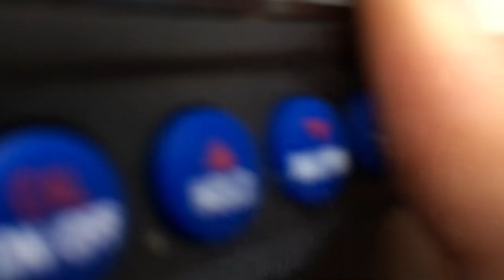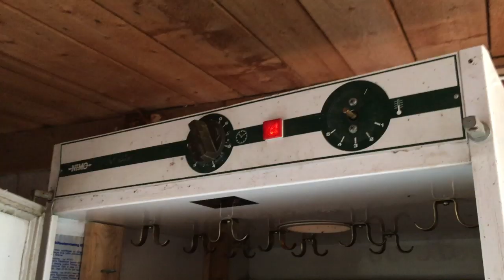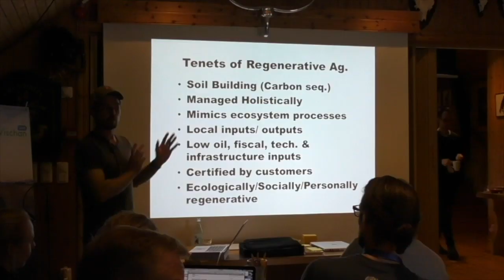Coolbots, ham and herbs